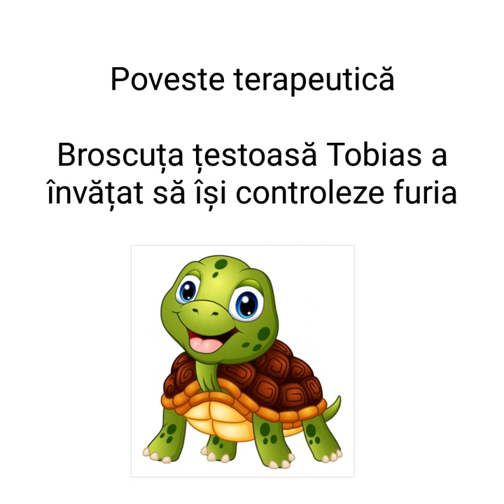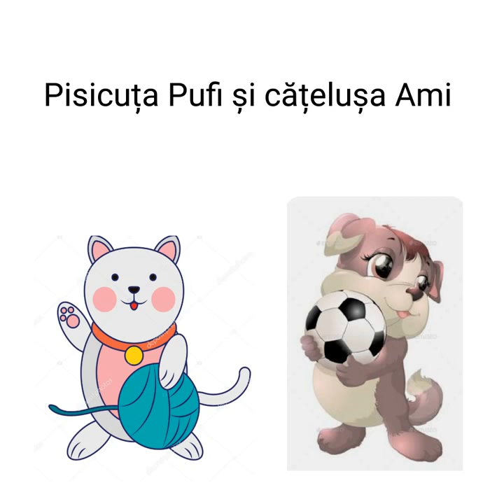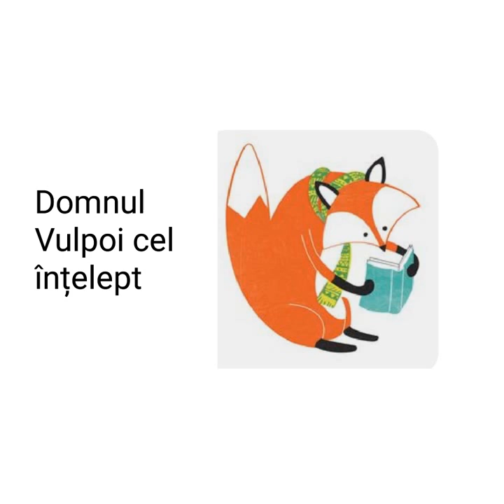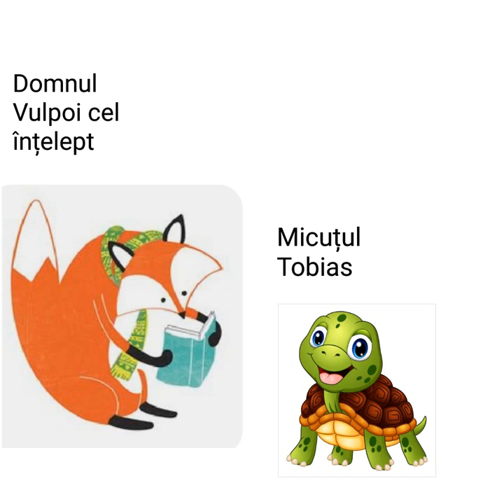Poveste terapeutică - Tobias își controlează furia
Controlul emoțiilor dificile